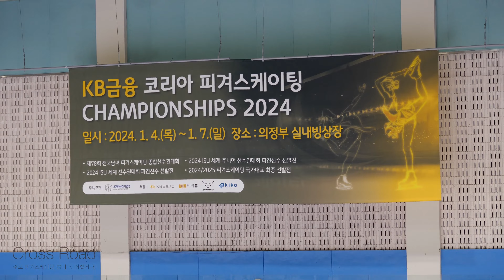최예황 Yehwang CHOIㅣ남자주니어 싱글 Jr.Men-FS 01ㅣ2024-01-05 피겨 종합선수권 2일차ㅣ디지털서울문화예술대학교 2학년